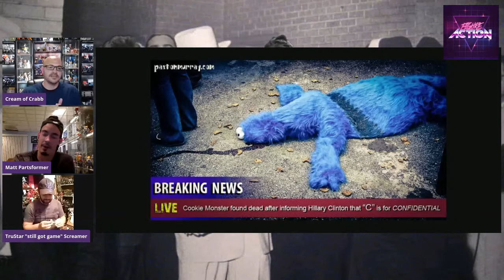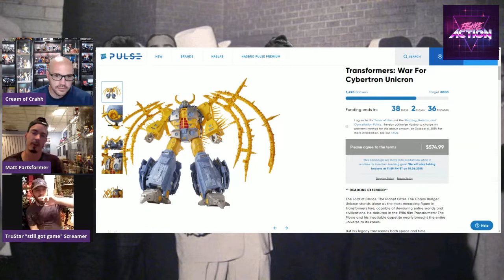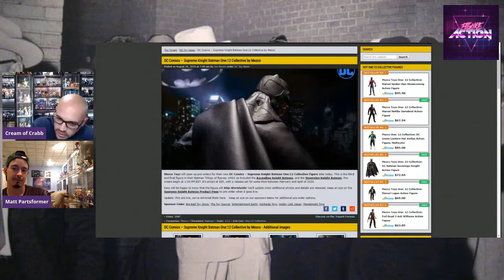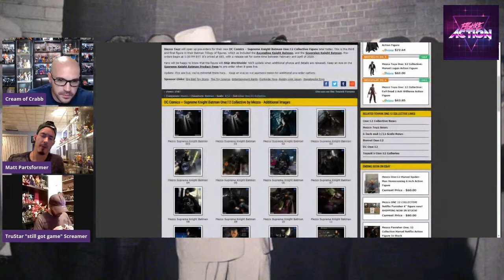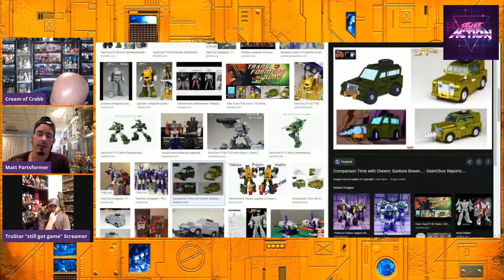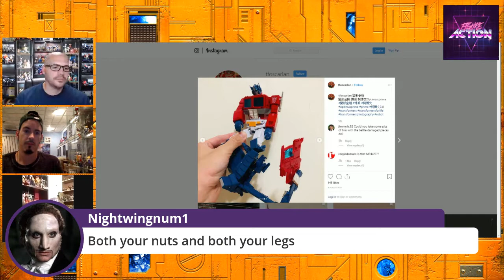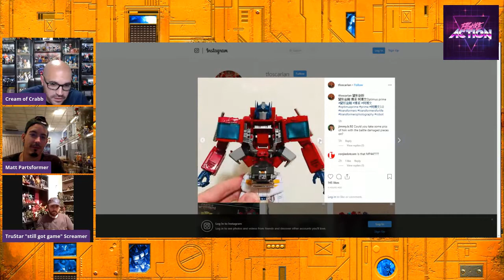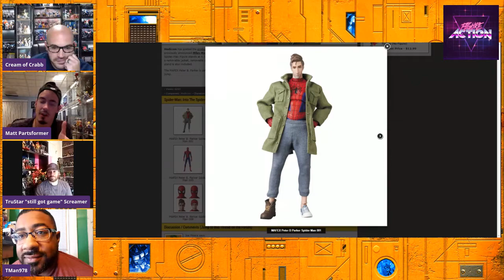Figure Action - Episode 55 - How The Cookie Crumbled